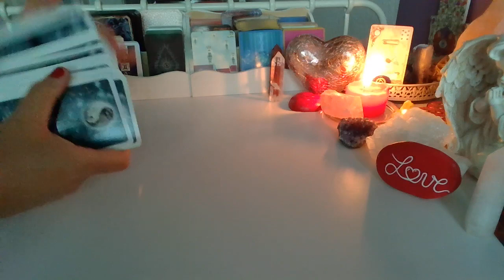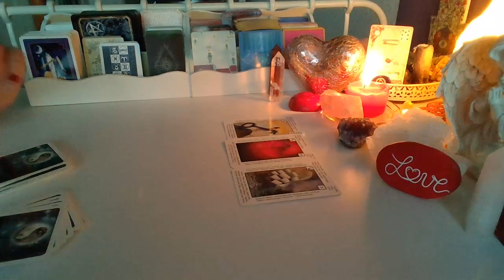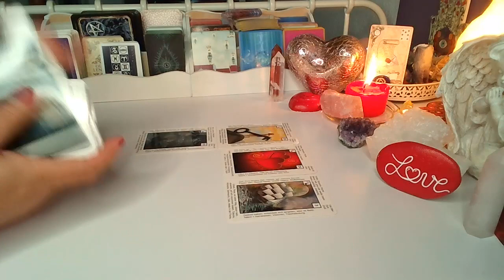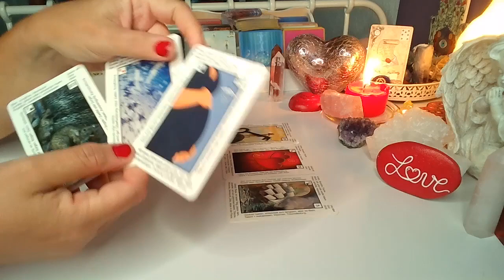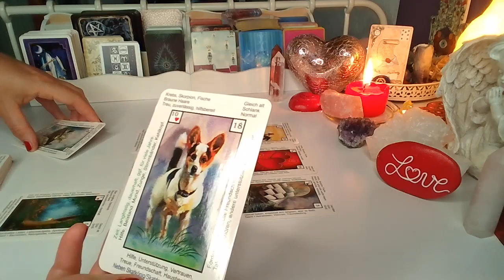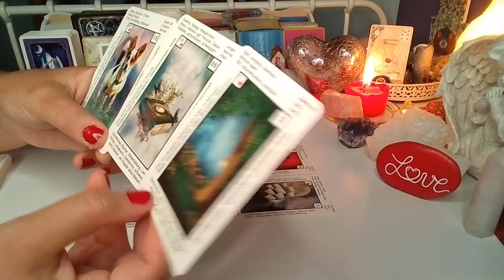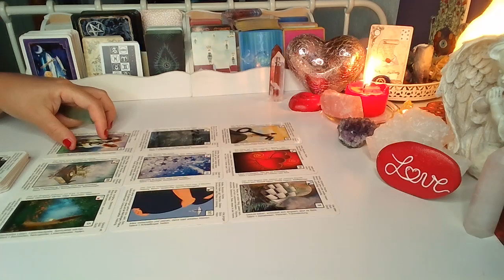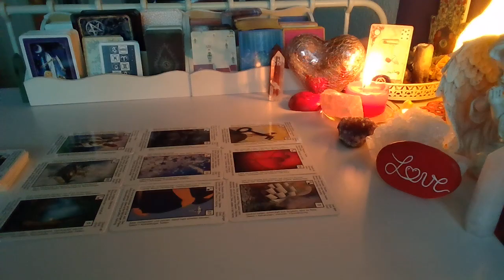Orakel na PELNIE KSIEZYCA❤️JEGO MYSLI, UCZUCIA I ZAMIARY❤️9 Kart LENORMANDA❤️wrozby